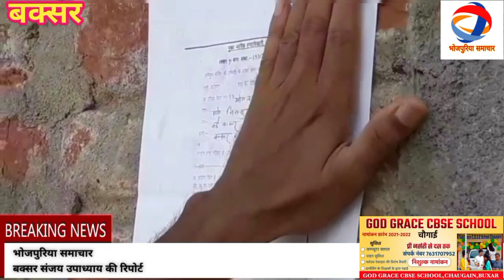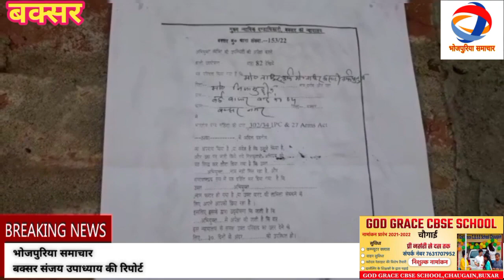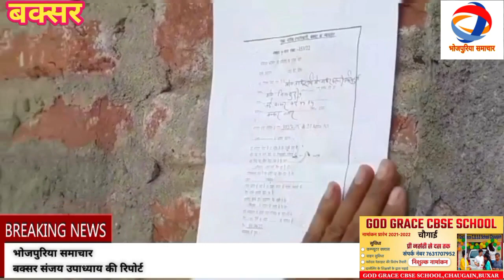बक्सर=शिक्षक के ठिकाना लगावे वाला अप#राधी के घरे, प्रशासन बजा दिहलस डुगडुगी,अब चली बुलडोजर,देखी